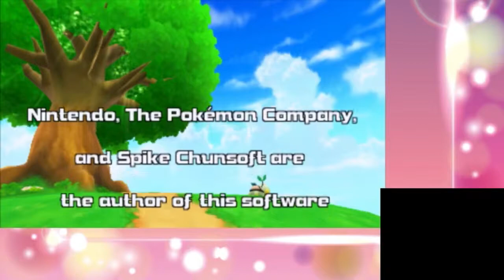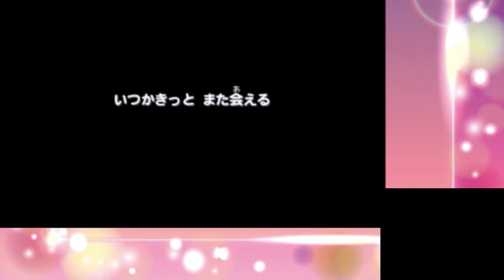【ポケモン超不思議のダンジョン】# Final いつか、またきっと･･･。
とても感慨深いゲームだった･･･。ポケダン毎回グッとくる終わり方する。あと友達を大事にしたいなぁっと思いました。

【最新のシリーズ】